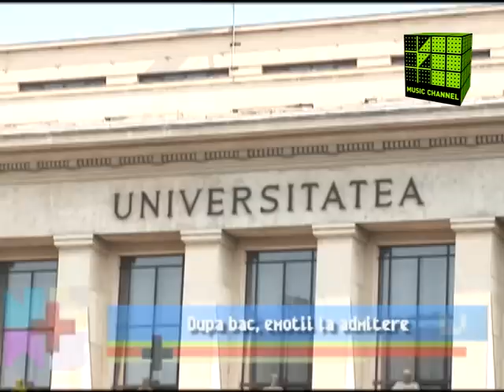Music Channel - Dupa bac, emotii la admitere